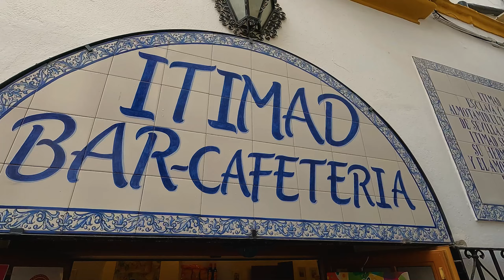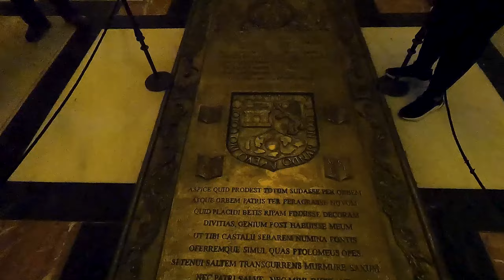Discover The Best Of Spain: From Barcelona To Seville And Beyond!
Best Of Spain: Half The Price Of America! Spain revealed. Spain; Barcelona, Seville: Living In Portugal & Traveling Europe Whenever You Want. of a retirement in sunny Spain? Discover the allure of Barcelona and Seville, where culture, affordability 48% lower than USA, it is NICE but is it the BEST. International living ranks it as #3.

To ensure we receive proper credit, please mention that Alan and Leslie from 'It'll Be Fun' referred you when engaging with them. This commission significantly contributes to the production of informative videos for our channel, and your collaboration is highly valued.

**Real Estate Purchase or Rent**

**Safe Money Transfer Companies**
1. Wise International Money Transfer

2. Spartan FX

**Insurance**

1. ACP – Automovel Club de Portugal

2. Serenity - Insurance Advocacy Service

**International Moving Companies**
1. Laser International Shipping (USA based)
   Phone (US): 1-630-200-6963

**Taxes**
1. Bordr - Portuguese Tax Service

2. Filomena Silva - Portuguese Taxes - speak with our tax attorney

3. Tax Filing for Expats - Bright Tax - we use for our US filings Our affilate

**Transportation**
Car Rental Service
1. Discover Cars

2. Carwave Madeira Rent a Car

**US Mail Service**
Traveling Mailbox

**VISA & Immigration**
1. Sandra Fernandes Consultancy
   Contacts: Sandra Fernandes

2. EI Migration Agency Save 10% Tell them we sent you

**NIF, Bank Account, NHR, Tax**

**VPN**
Surfshark VPN

Lastly, please remember that the programs and websites we mention are for reference only. Before committing to any company or program, we encourage you to conduct your own research to ensure they align with your needs and expectations. We cannot be held responsible if they don't meet your requirements.

We truly appreciate your viewership and support.

Warm regards,
Alan & Leslie
'It'll Be Fun'